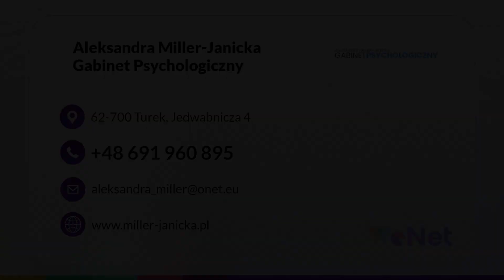Psychoterapia Turek Aleksandra Miller-Janicka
Psychoterapia w naszym gabinecie obejmuje dzieci, młodzież i dorosłych. Wspieramy osoby zmagające się z depresją, zaburzeniami lękowymi czy nerwicą. Pomagamy w rozwiązywaniu konfliktów rodzinnych czy problemów wychowawczych. Służymy także poradnictwem psychologicznym. Przeprowadzamy również badania psychologiczne. Wykonujemy badania kierowców, w tym osób, które straciły prawo jazdy, operatorów maszyn, osób ubiegających się o pozwolenie na broń oraz badania dla osób pracujących na wysokości. Po więcej informacji zapraszamy do odwiedzenia naszej strony internetowej